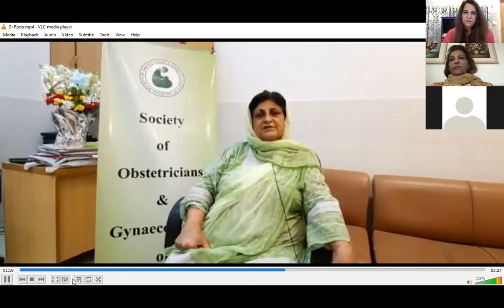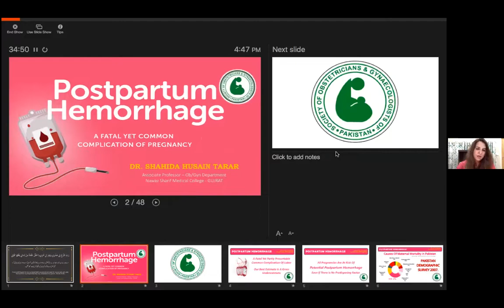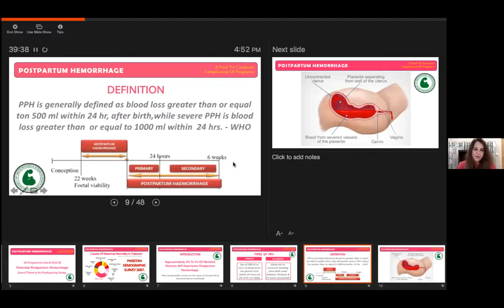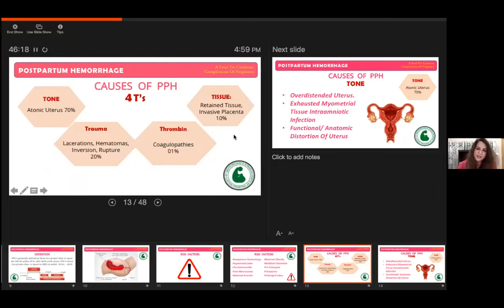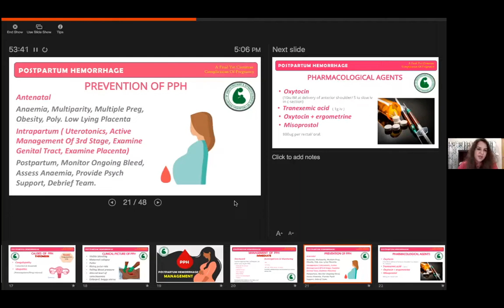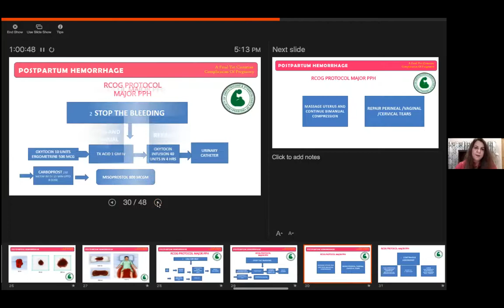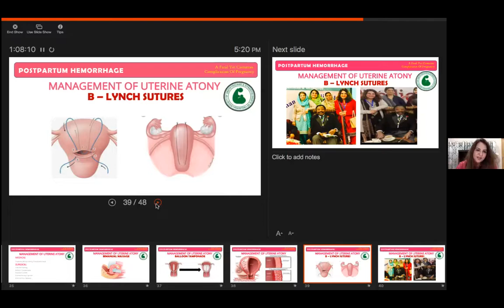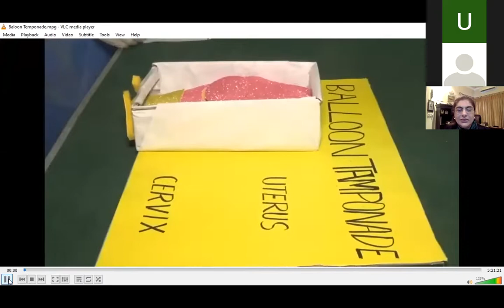SAMI Pharma & SOGP collaborated webinar on "Postpartum Hemorrhage and its Management"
"Postpartum Hemorrhage and its Management"

SAMI Pharmaceuticals in collaboration with SOGP (Society of Obstetricians & Gynaecologists of Pakistan) present a webinar series with the objective to equip obstetricians with latest clinical advancements and recommendations on different obstetrical skills especially in this pandemic situation.

Speakers:
Prof. Razia Korejo (President SOGP)
Prof. Haleema Yasmin (Secretary General, SOGP)
Prof. Rubina Sohail (Executive Member, SOGP)
Prof. Huma Quddusi (Executive Member, SOGP)
Prof. Naila Israr (Executive Member, Islamabad Chapter, SOGP)
Prof. Fareesa Waqar (Co-Chairperson, Islamabad Chapter, SOGP)
Assoc. Prof. Shahida Hussain Tarar (Chairperson, Gujrat Chapter, SOGP)

All information and content in this video is for information/educational purpose only and is not intended to serve as a substitute for consultation, diagnosis & medical treatment of a qualified doctor or health care provider. Please consult your doctor for any query/question for diagnosis and management.